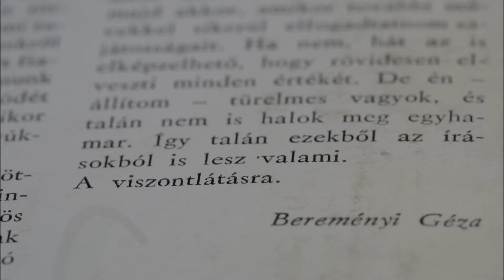Születtem Magyarországon - Portréfilm Bereményi Gezáról (előzetes)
Bereményi Géza gyermek- és ifjúkora meghatározó, a filmben elhangzó Cseh Tamás-dalokban költészetté szublimált emlékképeit, eseményeit, érzéseit – „írói előgyakorlatait” – idézi föl.

rendező: Mispál Attila, operatőr: Tóth Zsolt